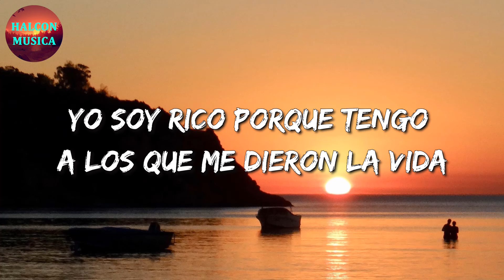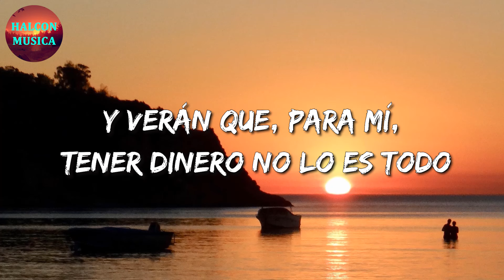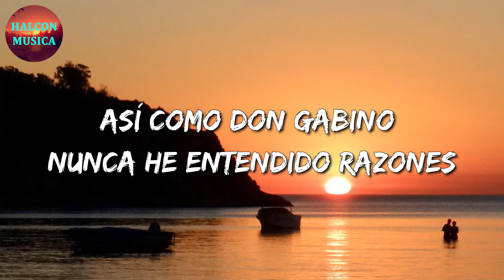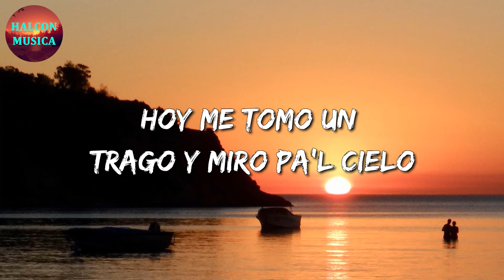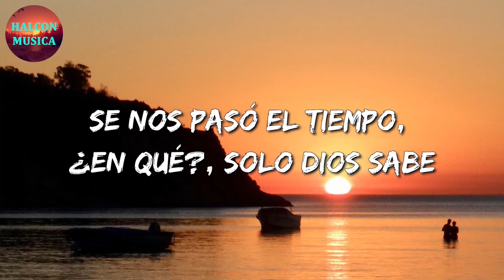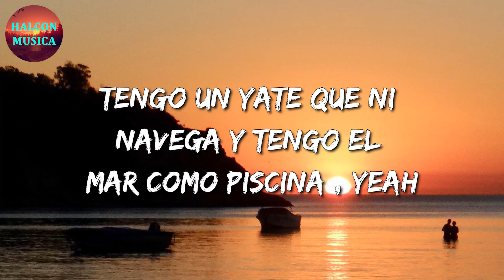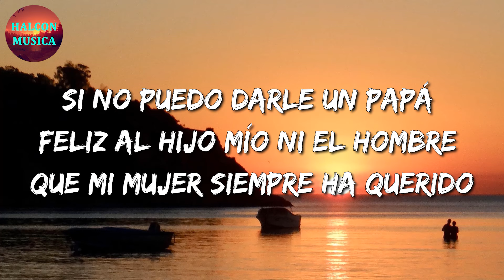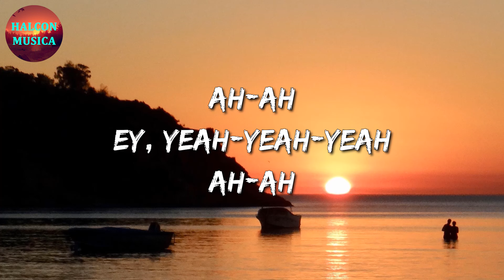🎵 Los Dos Carnales - Yo Soy Rico || El Fantasma, Marca Mp, J Balvin (Letra\Lyrics)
🎤 Yo Soy Rico Letra:

Yo soy rico porque tengo a los que me dieron la vida
A mi padre y mi viejita consentida
Con la mente convencida de que nada es para siempre
Por lo pronto no me rajo, voy de frente
Aquí todavía comemos tortillitas con frijoles
Y aquí seguimos, abajo, siendo pobres
Pero un beso de mi madre me convierte en millonario
Las palabras de mi viejo no están en el diccionario
Con trabajos hay monedas en el pantalón
Y las cosas salen bien cuando es de corazón
Mientras matemos el hambre
Lo demás, me vale madre
Ay, ay
Y aquí seguimos, abajo, viejones
Puro Dos Carnales
Y no hay agüite, mi compa
El tesoro verdadero solamente son mis viejos
Un abrazo, una caricia, un buen consejo
Una familia sincera vale más que todo el oro
Y verán que, para mí, tener dinero no lo es todo